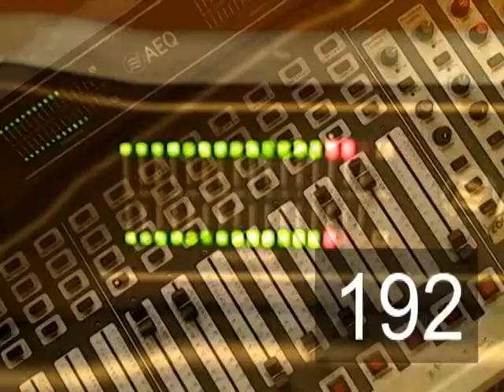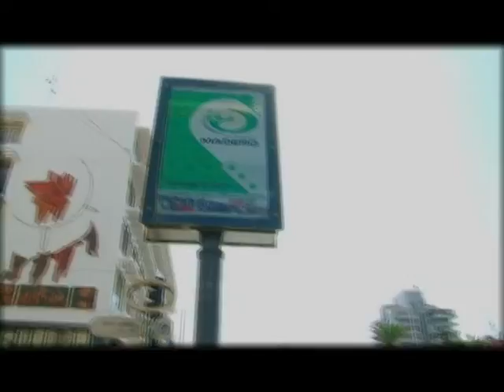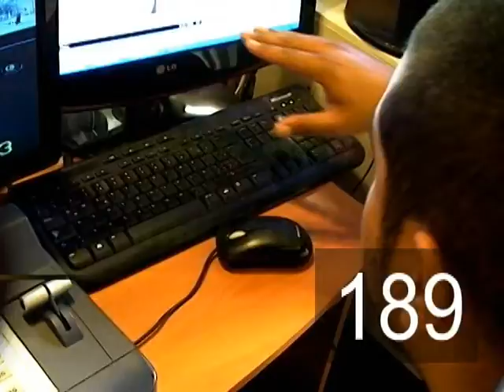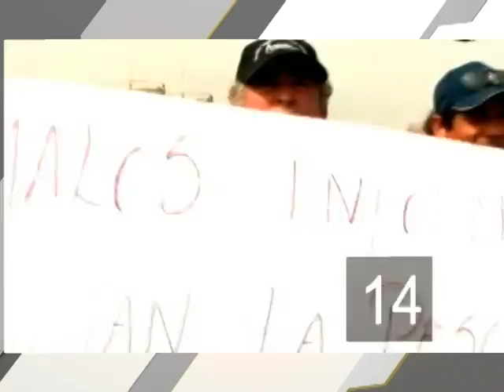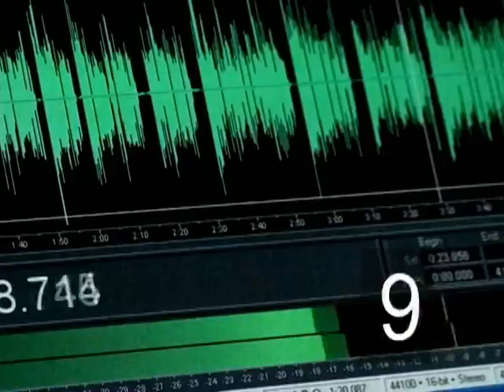CENTRAL MADERO NOTICIAS 02 ENERO